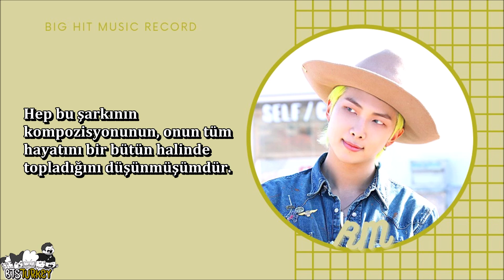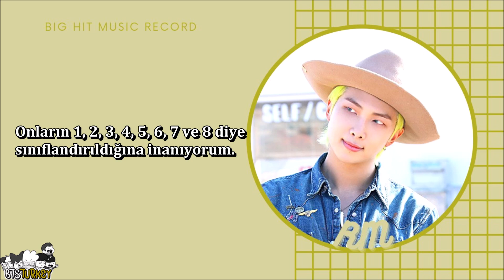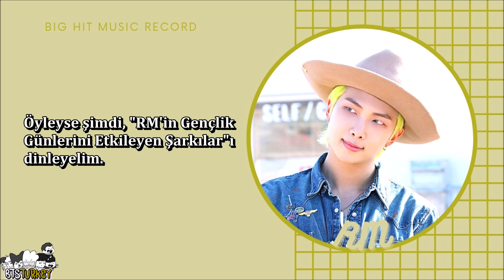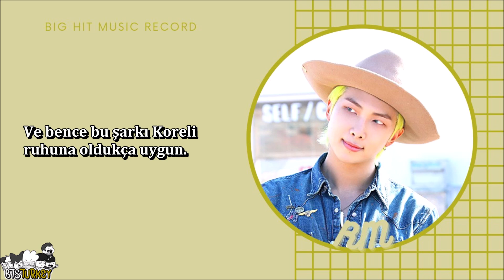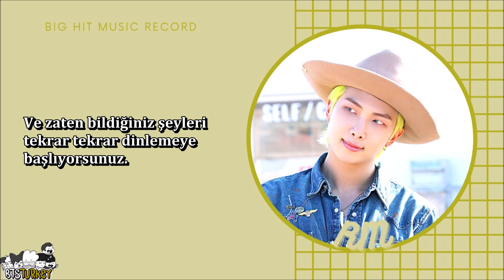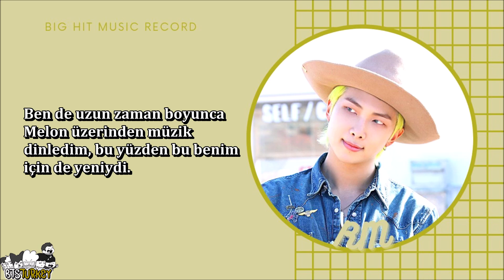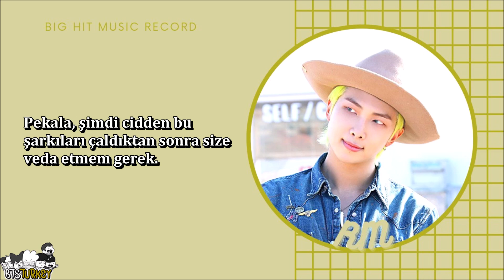RM - Big Hit Music Record @ Melon Station (Türkçe Altyazılı)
[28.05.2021] BTS'in hafta hafta sırayla Melon Station - Big Hit Music Record'a katıldığı radyonun RM haftası.

Big Hit Music Record; Big Hit altındaki sanatçılar için ayrılan yeni bir Melon Station serisi. BTS, programlamaya katılacak, çalışmaları hakkında konuşacak ve ARMYden gelen soruları alacak.